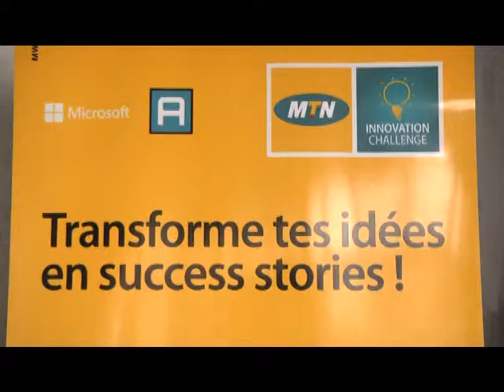MTN Innovation Challenge - Pre Compete Session at ActivSpaces Douala (22/08/2015)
The MTN Innovation challenge centres on the development of applications to speed up innovation in the Community of developers and entrepreneurs in Cameroon as well as successfully manufacturing the next Cameroonian Startup.